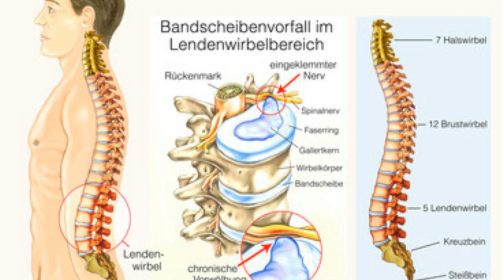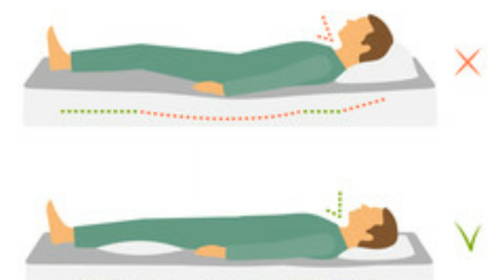Effective Tips to Relieve Back Pain without Drugs | Dos & Don'ts [Full HD]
Effective Tips to Relieve Back Pain without Drugs | Dos & Don'ts
Back pain is a common problem and it's increasing among the people. Mostly people take medicine to cure their back pain but they fail to get rid of it so here I have given very effective tips to relieve back pain and I have also performed the best exercise to keep our back flexible which will reduce the pain.